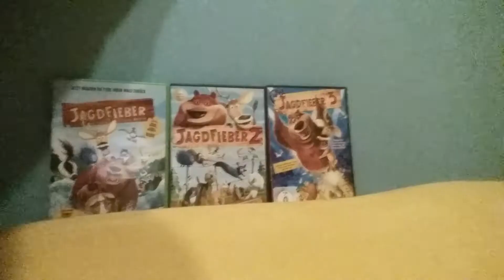Jagdfieber : Das Ende der Jagdsaison 💩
Jetzt kommt das große Finale und es ist Zeit für den finalen Showdown 😎 Auch diesmal sind die Witze furchtbar

Bild und Tonrechte : Sony Pictures Animation